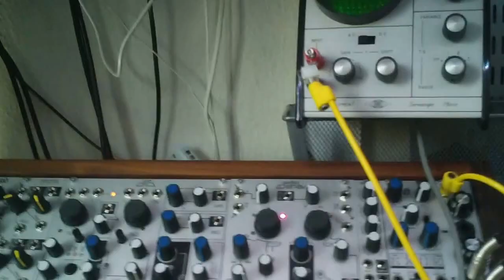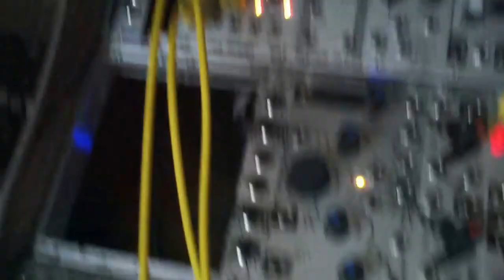Makenoise, maths lessons 3,5 : SQUARED WORLDS, Quadrature Mode & Arcade Trill patch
suite de la lesson précédente sur les déclenchements, illustration avec deux patchs issus de la notice d'utilisation : quadrature mode et arcade trill
2 patchs from the maths user manual